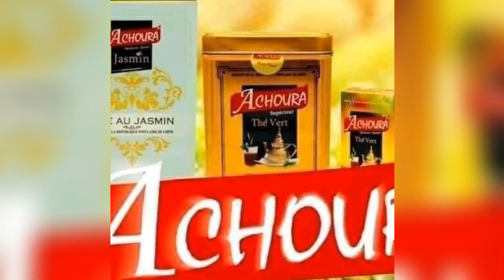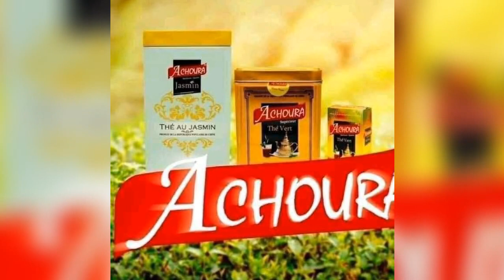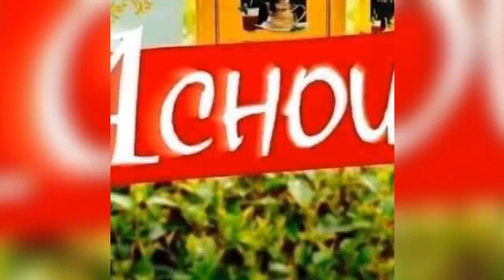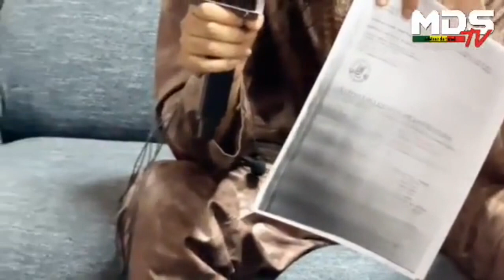Affaire de THÉ ACHOURA AU MALI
Mali rap actualité 24 24 abonnés vous sur notre compte différents plateforme Facebook Twitter Instagram YouTube LinkedIn toujours BLACK ONE appelé moi sur+ 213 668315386